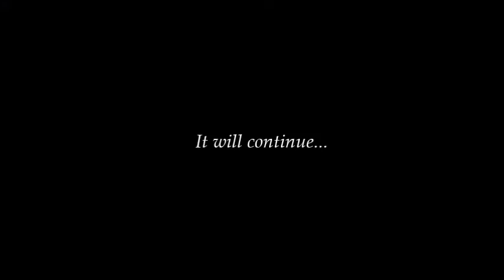Sociodrama? Let's Take Ron Wiener As An Example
A pair of socks chosen in the morning by his granddaughter Milly is just the starting point  for British sociodramatist Ron Wiener. For decades, and going back from where Jacob Moreno Levy started, Ron has been helping hundreds of people to be more spontaneous and creative. For him, psychodrama and sociodrama are not separate entities, but rather "part of the same continuation". How do we do that? As a Senior Sociodrama Trainer, Ron Wiener is cristal clear on how we can go about it.